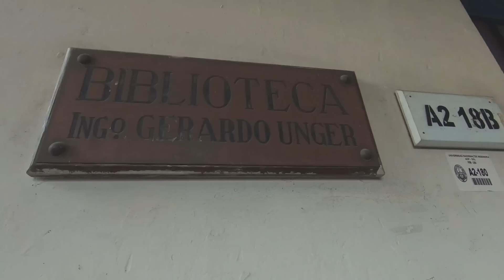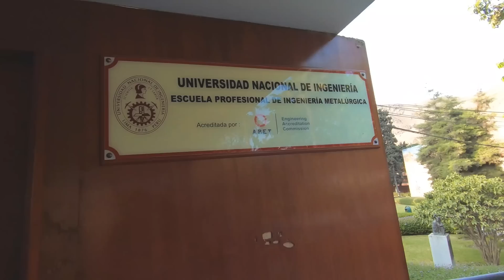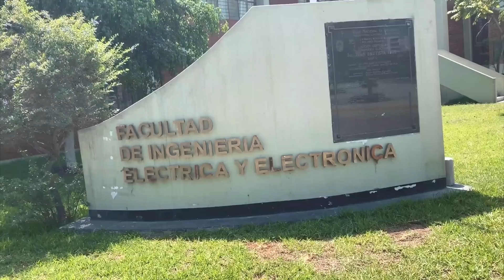LA MEJOR UNIVERSIDAD DEL PERÚ (UNI)- RENATO JAIME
Hola mis futuros ingenieros, el día de hoy les traigo un nuevo video
En el cual les mostraré todas las facultades a un estilo muy nuestro
Hablaos.